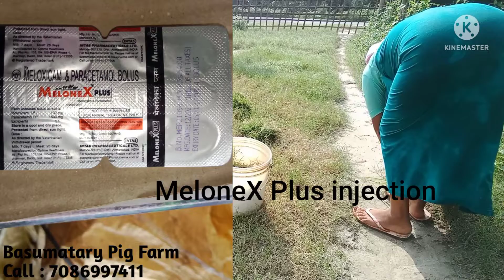আপোনাৰ গাহৰি দানা নোখোৱা হলে কি কৰিব / প্ৰতিজন গাহৰি খেতিয়কে জনাটো অতি দৰকাৰী /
বন্ধুসকল আজি মই এখণ ফাৰ্মত থকা গাহৰিবোৰ খাদ্য খাবলৈ এৰিলে বা dana নোখোৱা হলে কি কি ঊষধ বা injection ব্যৱহাৰ কৰিব লাগে এই বিষয়ে কবলৈ চেষ্টা কৰিলোঁ । গোটেই কথাবোৰ লিখি ৰাখিব চেষ্টা কৰিব।